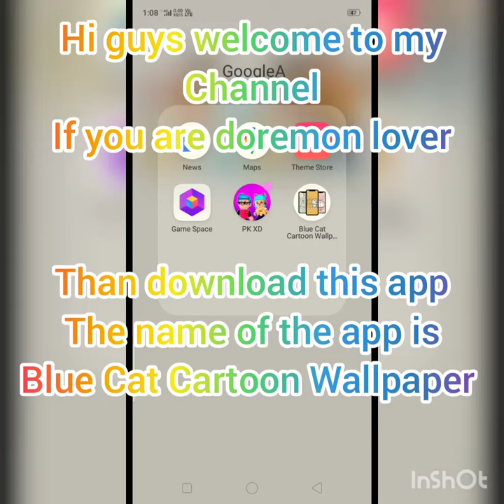Download: Blue Cat Cartoon Wallpaper and comment your home and lock screen 😌😌😌😊😊